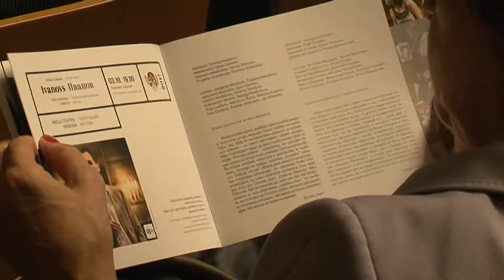На вентспилсскую сцену в 7-ой раз вернулась "Золотая маска"